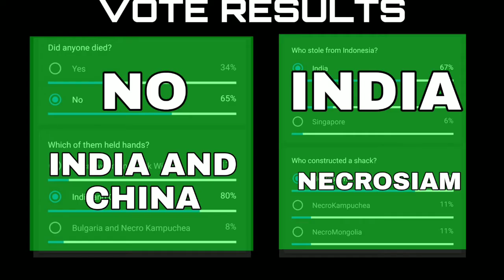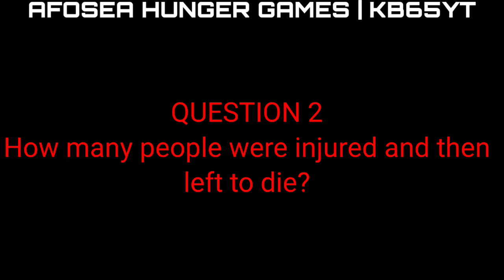AFOSEA HUNGER GAMES | Episode 6 - Rain of Death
You have 24 hours to vote! Enjoy!